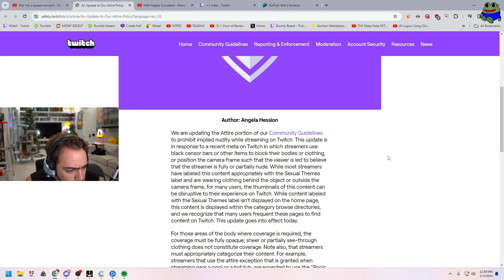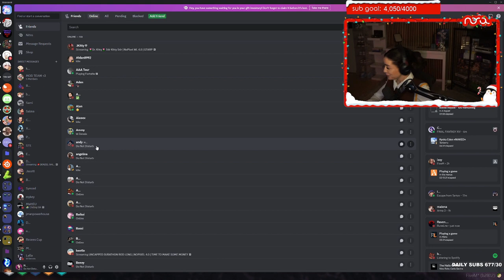LILITH CAMPAIGNING 😄 - GTA V ITA